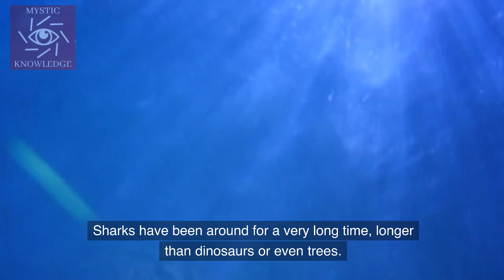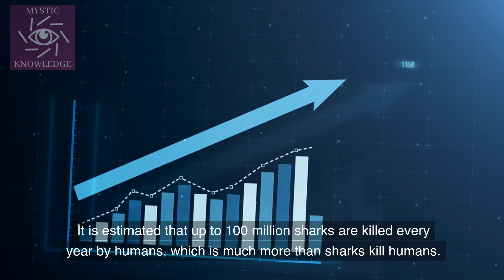Facts About Sharks That Will Blow Your Mind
From their ancient origins to their super-senses, diverse shapes and sizes, and pivotal role in marine ecosystems, sharks are truly remarkable creatures. Explore their unique abilities like walking, regenerating, and sensing magnetic fields. Uncover the intriguing phenomenon of tonic immobility and gain a newfound appreciation for these fascinating predators of the deep sea. Prepare to be amazed and discover the captivating secrets of sharks!